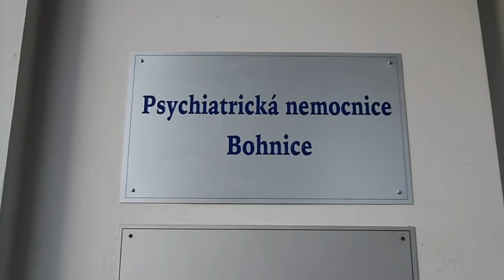Pozdrav z Bohnic I...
Každou noc se mi zdá, že po Praze jezdí veliké auto...